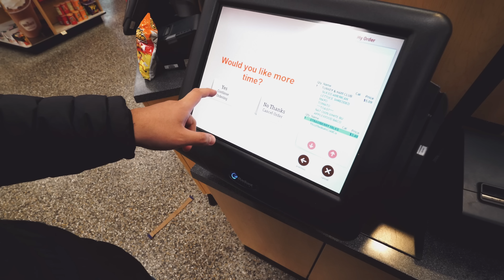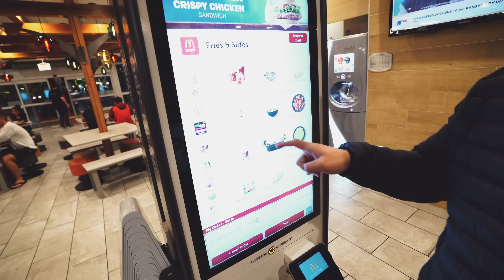MAIOR LOJA BRINQUEDOS VAI FECHAR ‹ EduKof ›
○ ○ ○ ○ ○ ○ ○ ○ ○ ○ ○ ○ ○ ○ Hoje meu dia começou com meus amigos querendo entrar no lago que tem jacaré, tudo louco... Provei uma raspadinha de Coca Cola e um biscoito Mini Oreo, será que é gostoso? Descobri que a maior loja de brinquedos iria fechar, entao fui fazer compras! LOJA BREAKMEN